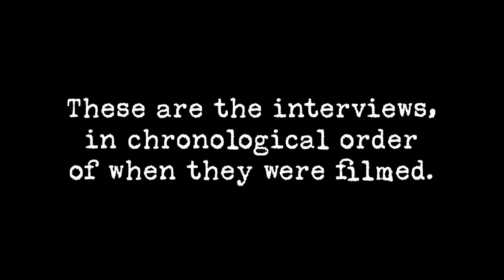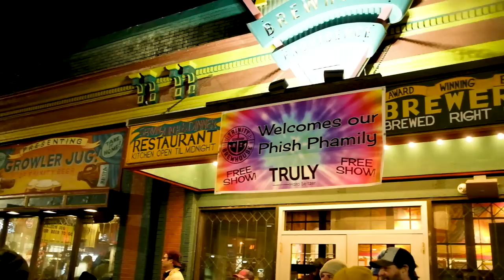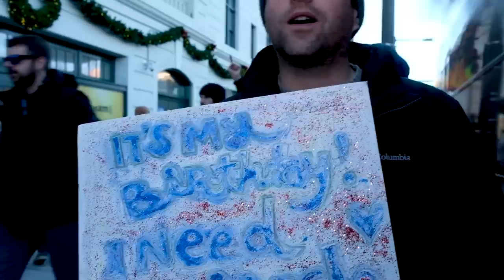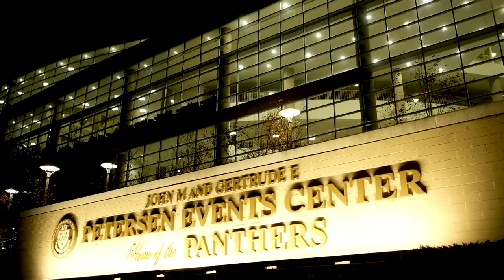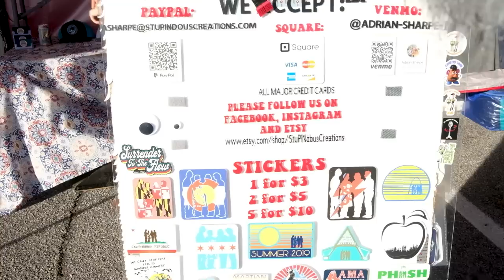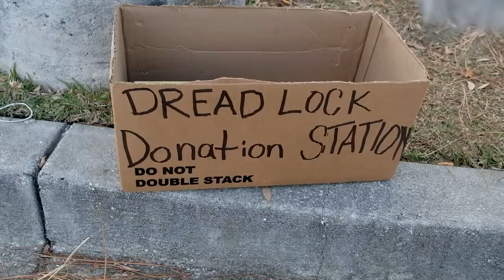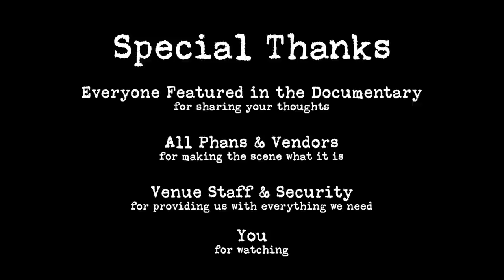Talk (A Phish Lot Documentary)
I set out for Phish's 2019 Fall Tour with a goal in mind: to create a documentary that captures the lot scene and fanbase from the perspective of Phish fans.

Talk (A Phish Lot Documentary) is the final product, featuring interviews in chronological order of when they were recorded along with some funky interludes. It was shot in Phish lots and surrounding venue areas throughout the entirety of the tour.

Released on October 13, 2020, the first day of what would have been Fall Tour 2020 (according to rumors).

00:00 - Intro
01:08 - Intro Interlude
02:27 - Providence Part 1
05:31 - Providence Interlude
06:39 - Providence Part 2
11:53 - Nassau Interlude
12:33 - Nassau
15:48 - The Met Interlude
16:37 - The Met
23:38 - Pittsburgh Interlude
24:45 - Pittsburgh
28:20 - Charleston Interlude
29:30 - Charleston Part 1
36:08 - Charleston Interlude 2
36:51 - Charleston Part 2
48:20 - Credits